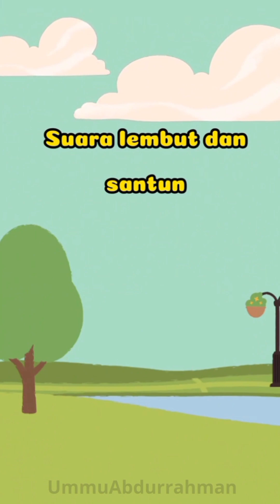lagu adab anak yang Sholeh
lagu adab anak yang Sholeh | lagi islami